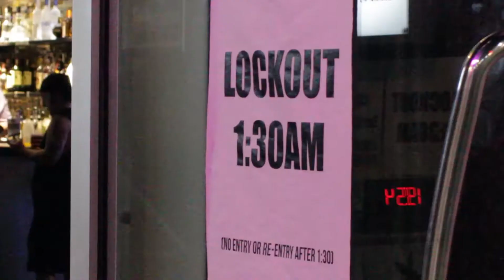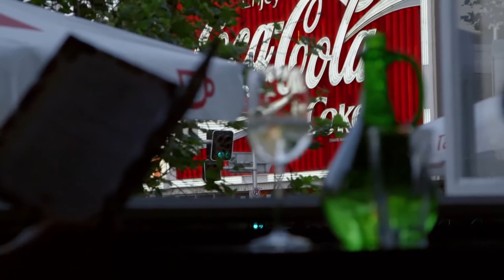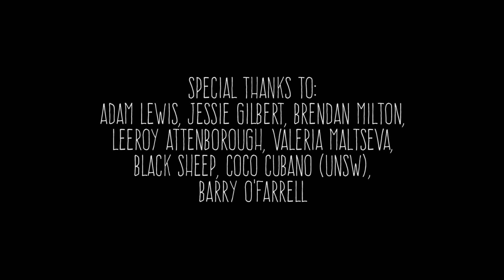Locked Out (2014)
Created by:
Hamish Sutton
Madelin Logan
Timothy O'Brien

Track: Sleep Sound by Jamie XX

(Now boys, don't get into any trouble while mommy and daddy are gone
And DON'T Make a mess!

Do you like parties?
Yeah
We can invite all our friends and have soda and pie
Yeah!
I hope no bad people show up...)

Kick it

You wake up late for school, man, you don't wanna go
You ask your mom "please," but she still says "no"
You missed two classes and no homework
But your teacher preaches class like you're some kind of jerk

You got to fight for your right to party

Your pop caught you smoking and he said "no way"
That hypocrite smokes two packs a day
Man, living at home is such a drag
Now your mom threw away your best porno mag (busted)

You got to fight

Don't step out of this house if that's the clothes you're gonna wear
I'll kick you out of my home if you don't cut that hair
Your mom busted in and said, "What's that noise?"
Aw, mom, you're just jealous it's the Beastie Boys

Parrrrrrty
Parrrrrrty